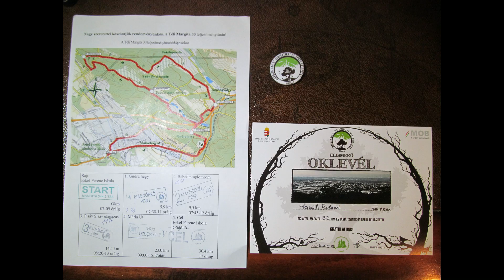Téli Margita [30km] 2015 02 07